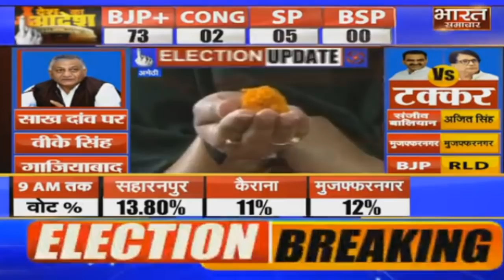ElectionWithBSTV || नामांकन से पहले Smriti Irani ने हवन पूजन किया || BHARAT SAMACHAR